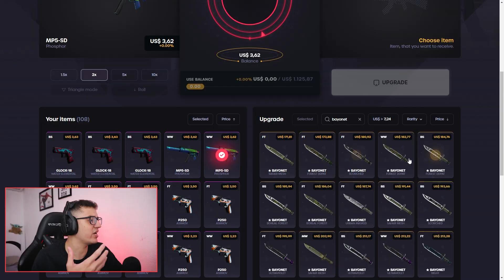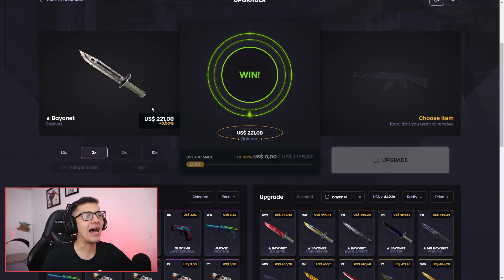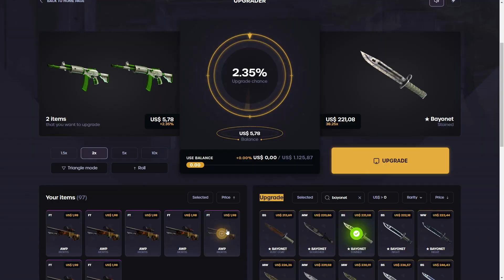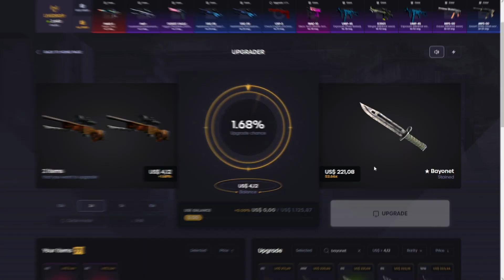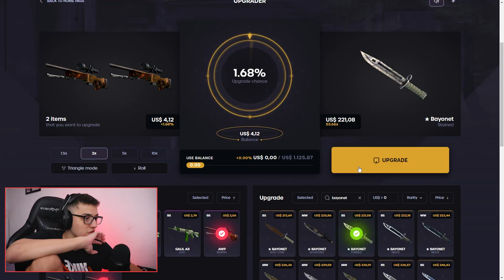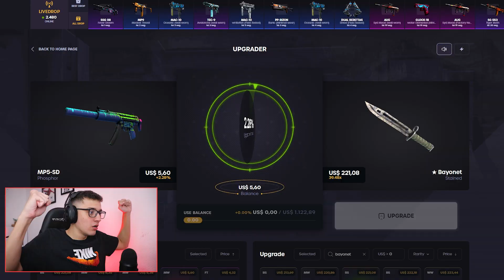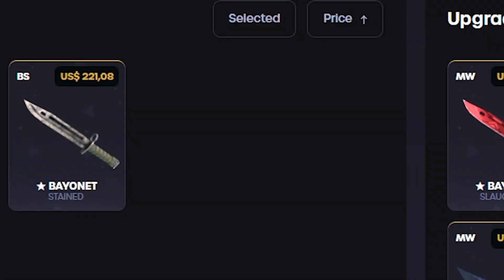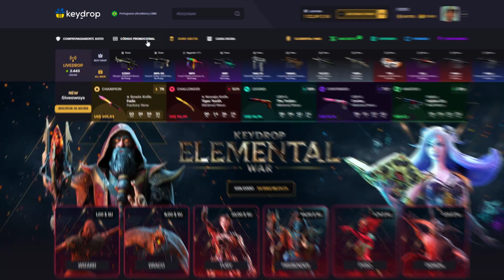fui gravar um desafio e acabou dando m#rd@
▸Cupom POLEX: $ 0.50 grátis + 5% BÔNUS